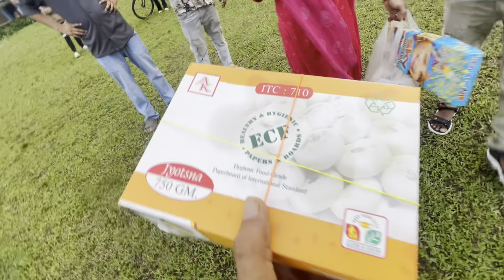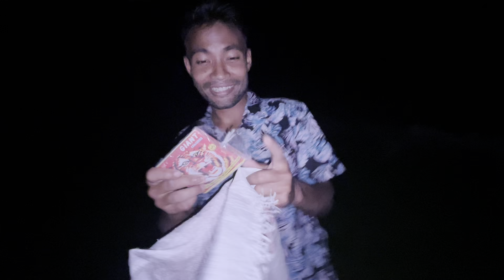Happy Diwali 2024 !!